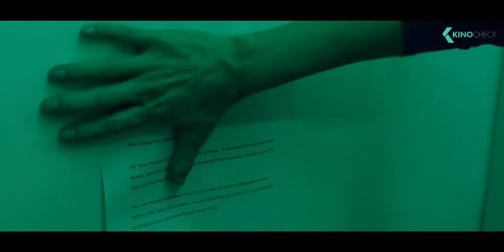Chick Fight Trailer (2020)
Official "Chick Fight" Trailer with Malin Åkerman, Bella Thorne and Alec Baldwin | Release: 2020 | For more clips & trailers check
When Anna Wyncomb is introduced to an underground, all-female fight club in order to turn the mess of her life around, she discovers she is much more personally connected to the history of the club than she could ever imagine.